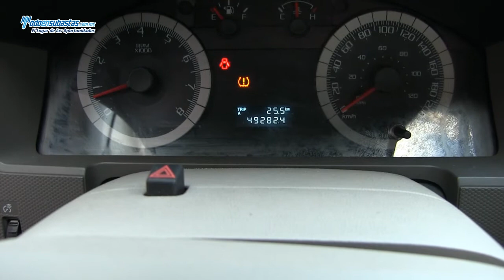Ford / Escape XLS L4 Automática (H2D) / 2008